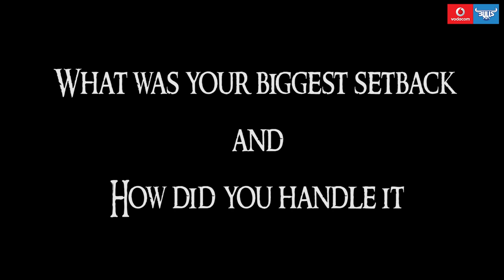Daily Tour Diary with Lappies Labuschagne and Jan Serfontein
Vodacom Bulls fans asked Lappies and Jan some questions on tour. Here is what they had to say.